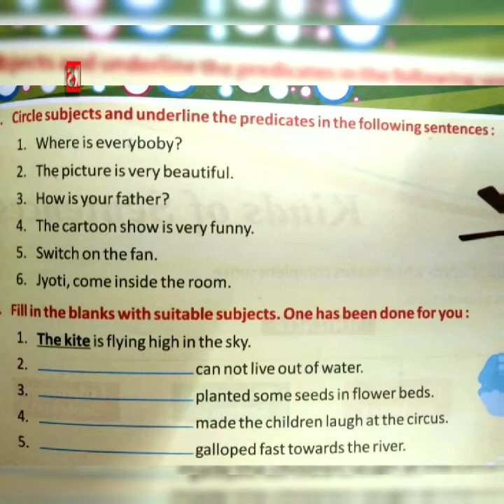• Sentences • Kinds of Sentence • Basic for Kids • Flowchart Illustration •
✨All about sentences✨
☀️Good morning my dear students ☀️
⬇️If you want to send me a mail⬇️